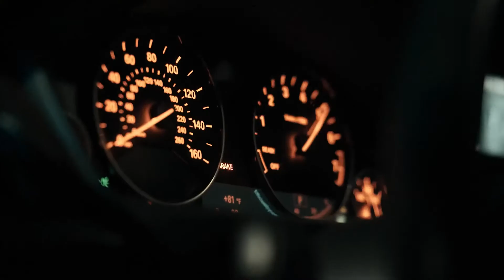Bayka - Statistic (Official Video)